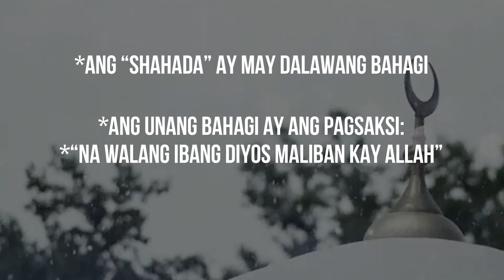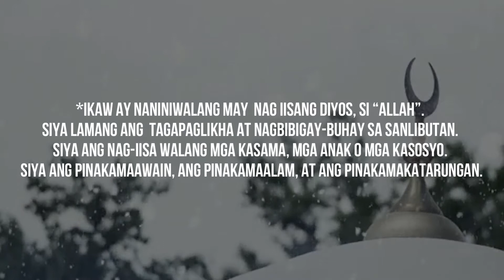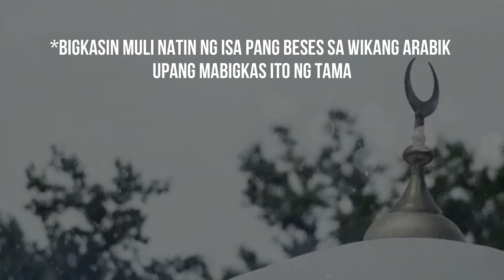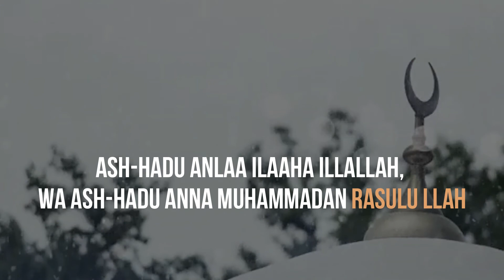Shahada - Pagpapahayag ng Pananampalataya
Shahada - Pagpapahayag ng Pananampalataya sa Filipino
Paano Maging Muslim